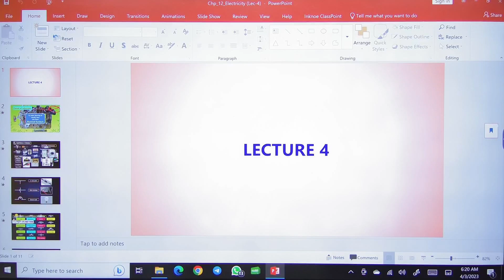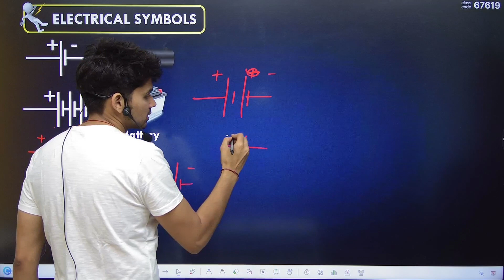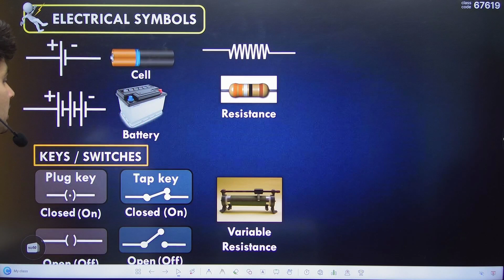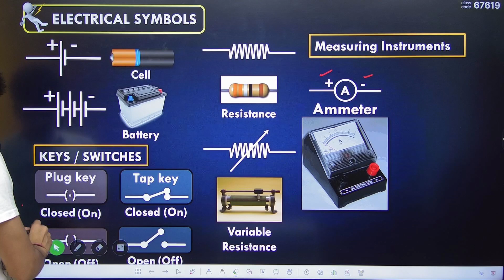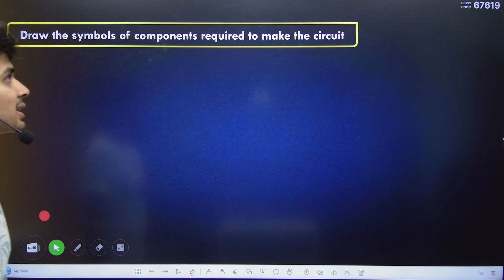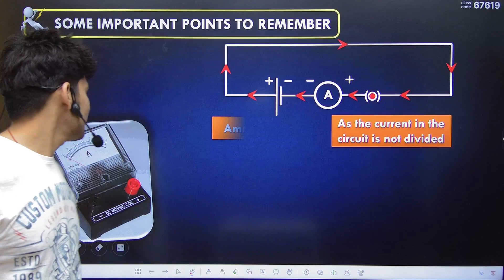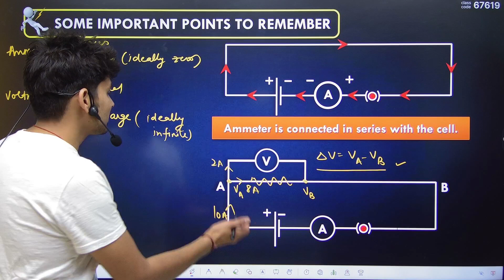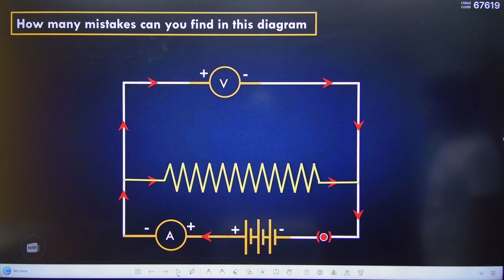Current Electricity | Electrical Circuits & Symbols - L07 |10 Science | Live Class | Study Isle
✔️ Class: 10th
✔️ Subject: Science
✔️ Chapter: Current Electricity
✔️ Topics Covered in This Video: Different components of a circuit, Cell, Battery, Switch (Open and Close), Plug Key (Open and Close). Tap Key (Open and Close), Resistors, Variable Resistance, Fixed Resistance, Rheostat, Bulb, Ammeter, Voltmeter, Galvanometer, Connection joints, Fuse etc. and their symbols. Drawing simple electric circuits, Connection in Series and Parallel, Ammeter connected in series and Voltmeter connected in parallel.

List of topics covered -

➜Electric Charge: Electric charge is a fundamental property of matter that can be positive or negative. Electric charge is measured in units of Coulombs (C) and is characterized by the amount of charge and the direction of the charge.

➜Electric Current and Circuit: Electric current is the flow of electric charge through a conductor. An electric circuit is a closed path in which current flows from a power source, through conductors and loads, and back to the source.

➜Ohm's Law and its Applications: Ohm's Law states that the current through a conductor is directly proportional to the voltage across the conductor and inversely proportional to the resistance of the conductor.

➜Resistors and their Types: A resistor is a device that resists the flow of current in a circuit.

➜Series and Parallel Circuits: Series circuits are circuits in which the components are connected in a single, sequential path. Parallel circuits are circuits in which the components are connected in multiple paths.

➜Electric Power and Energy: Electric power is the rate at which electric energy is transferred. Electric energy is measured in units of Joules (J) and is equal to the product of the power and the time. Use the equations P = VI and E = Pt.

➜Electric Cells and Batteries: An electric cell is a device that converts chemical energy into electrical energy. A battery is a collection of cells connected together.

➜Heating Effect of Electric Current: When current flows through a conductor, it generates heat. The amount of heat generated is proportional to the resistance of the conductor and the square of the current.

➜Electric Fuse and Safety Measures: An electric fuse is a safety device that protects electrical equipment from damage due to overcurrent.

                     👉 "If you really Like Our Videos, please Share it"

👉 Some Important Books links for Class 12th: -

Mathematics for Class 10 CBSE by R.D. Sharma

Modern's ABC Plus of Science, Physics for Class-10

Modern ABC Of Science Chemistry For Class 10

Modern ABC Of Science Biology For Class 10

MTG Foundation Course For NTSE-NVS-BOARDS-JEE-NEET-NSO Olympiad - Class 10 (Physics)

MTG Foundation Course For NTSE-NVS-BOARDS-JEE-NEET-NSO Olympiad - Class 10 (Chemistry)

MTG Foundation Course For NTSE-NVS-BOARDS-JEE-NEET-NSO Olympiad - Class 10(Biology)

MTG Foundation Course For NTSE-NVS-BOARDS-JEE-IMO Olympiad - Class 10 (Mathematics)

Pearson IIT Foundation Physics Class 10